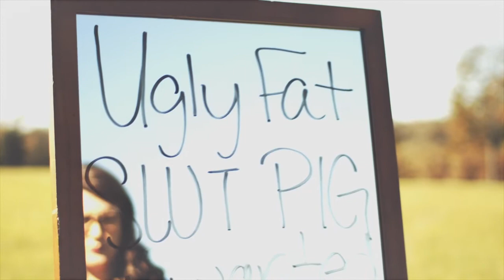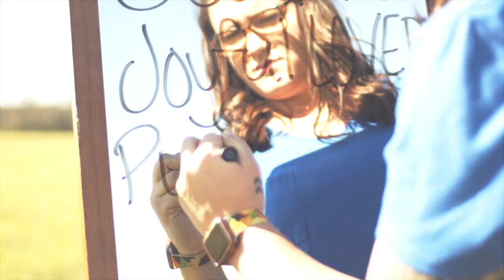lies I believed about myself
LIES I BELIEVED ABOUT MYSELF | I am in full time missions and currently I serve with Youth with a mission in the media communications department. This was a project I did, I loved it so much I wanted to share it on my page as well.
I would love to connect with you. (instagram dm is probably the best way to reach me!)

Hi, my name is Aimee! I am a full-time missionary and my heart is to use social media as a tool to connect with people like you! I want to encourage you, spread positivity and inspire you to live out your purpose. Let's grow together!